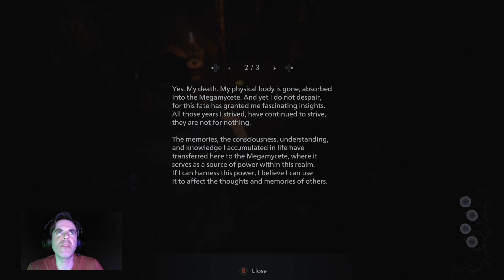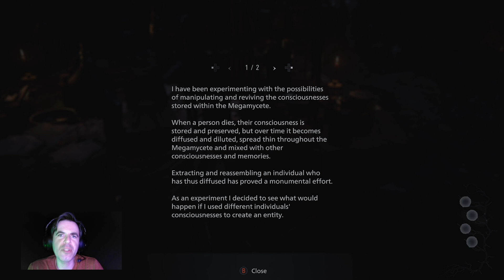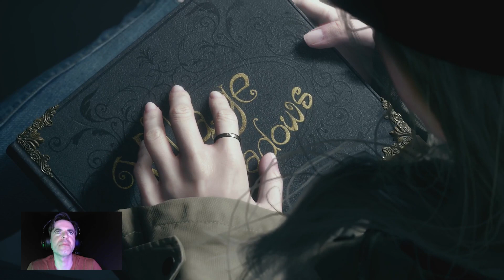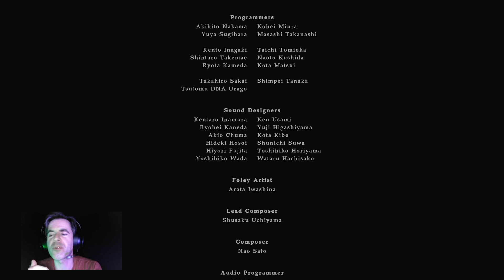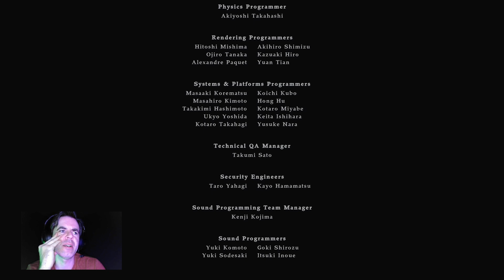Resident Evil: Shadows of Rose Part 4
Rose Winters learns the truth behind her father's disappearance and takes on Mother Miranda.